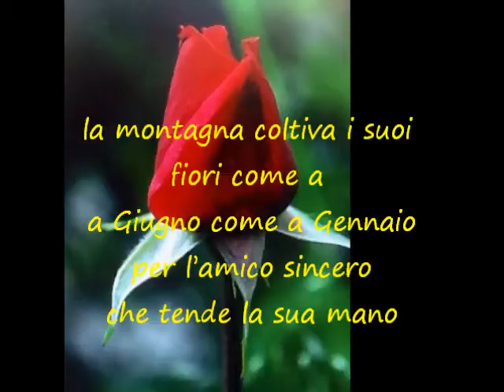I colori del silenzio..